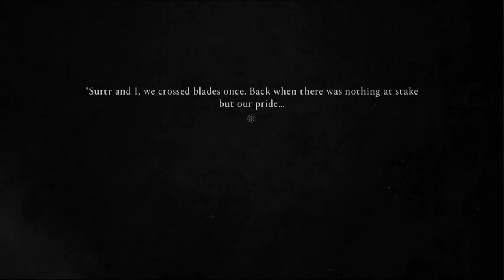Dawn of Ragnarok part 12: Destiny Is All!